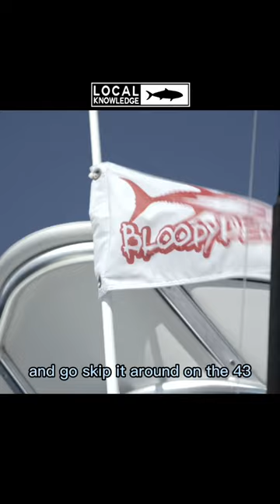Tagging bluefin with Satellite TAGS PART 3